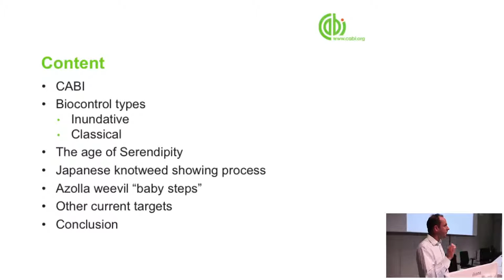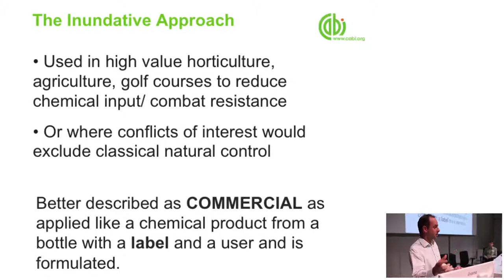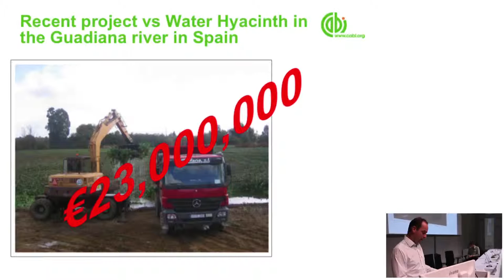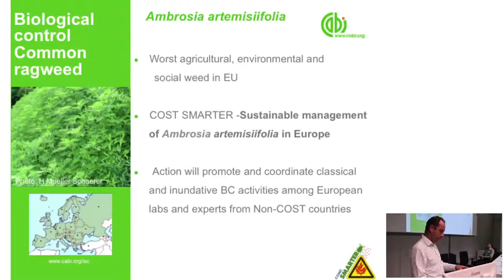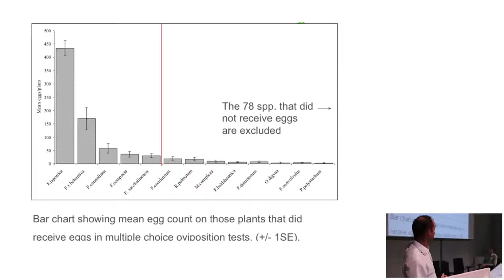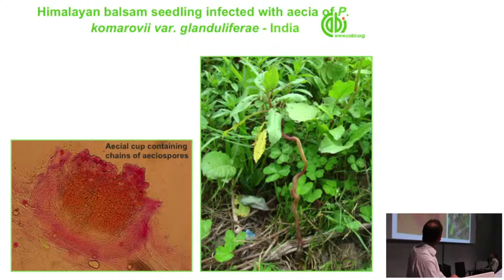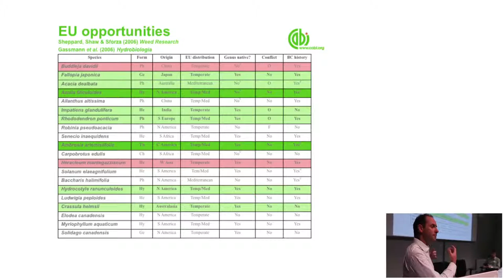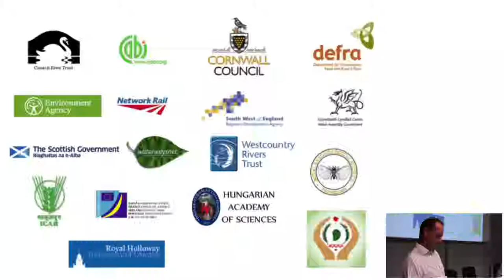Conference Belgium moving towards pesticide free towns - Dick Shaw